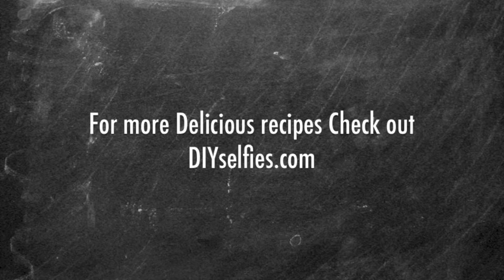Unreal Garlic Chili Baked Brie Recipe that will make your mouth water.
Garlic Chili Baked Brie

Ingredients
- 1 round loaf sourdough bread (1 pound)
- 1 tablespoon butter, softened
- 1 teaspoon chili powder
- 1/2 teaspoon sugar
- 1/2 teaspoon garlic powder
- 1/2 teaspoon ground mustard
-  about 10 ounces cubed Brie cheese, rind removed

Directions
- Preheat oven to 350°. Cut top off the loaf of bread; hollow out
  enough bread to make room for cheese. Set aside.
- Use your fingers to peel away all the loose, papery, outer layers
  around the head of garlic. Make sure the cloves are still attached to each other. Wrap the garlic aluminum foil and roast in the oven for
  40 minutes.
- Mix butter, chili powder, sugar, garlic powder, and mustard. Spread
  inside the loaf, then spread the roasted garlic inside the loaf.
- Fill loaf with the cubes of brie and sprinkle more chili powder and
  parsley on top. Replace bread top.
- Transfer to an ungreased baking sheet. Bake 20-25 minutes or until
  cheese is melted. Let stand 10 minutes. Serve with slices of French
  bread and sliced bell peppers.

Enjoy this amazing oven-baked dish with your family and friends. Be sure to make enough, because it will be gone before you know it!